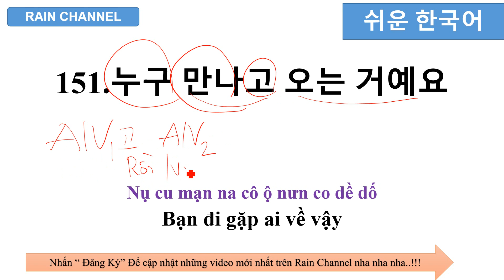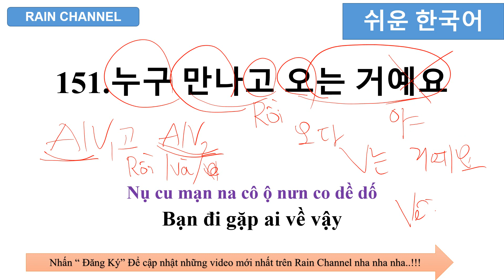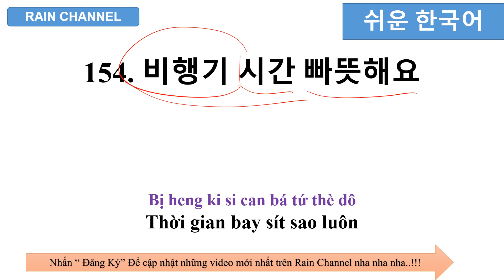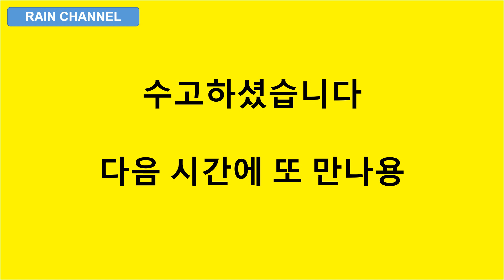P10- 5000 Câu Tiếng Hàn Giao Tiếp Siêu Tốc Thông Dụng-Online Miễn Phí-Rain Channel 100 Từ Vựng pi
Tiếng Hàn Siêu Tốc qua âm Hán Hàn- Học Tiếng Hàn Dễ Quá